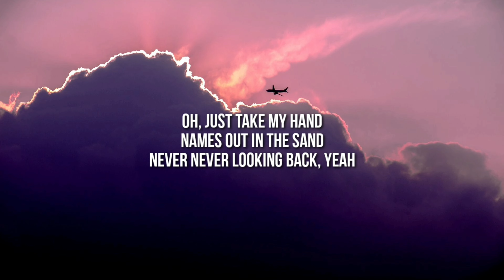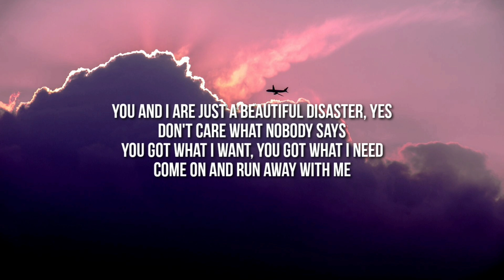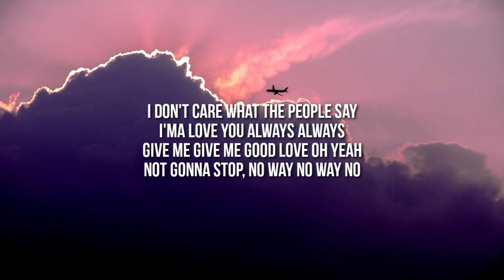JRL - No Way (Lyrics)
Lyrics video for No Way by JRL